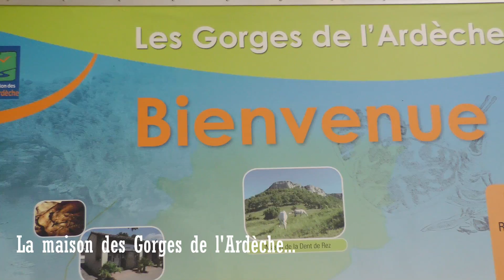Balades et découvertes - Gorges de l'Ardèche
Vidéos de balades et découvertes - Les Gorges de l'Ardèche - 2016 - produit par studio Num'Eric - Home Digital Still -